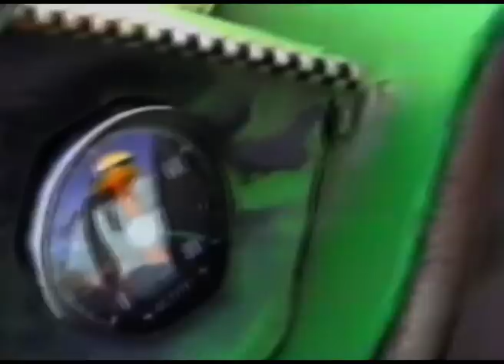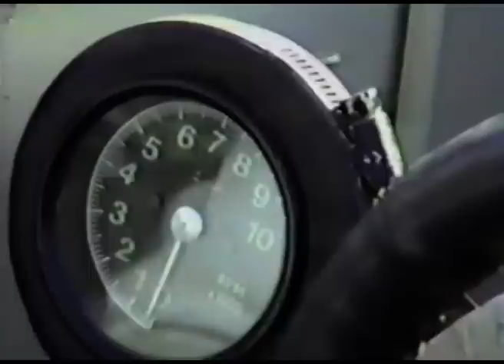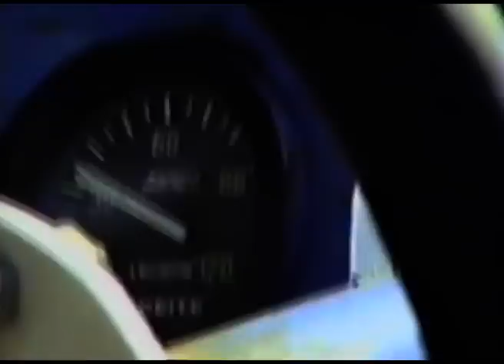Deportes Y Pasiones Motores , te trae La Carrera Del Reencuentro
El 1 de Octubre de 1989 se disputo en el Atilio Serre la carrera del reencuentro!!!
acá te dejamos la parte 3, La GRAN FINAL y la entrega de premios! IMPERDIBLE